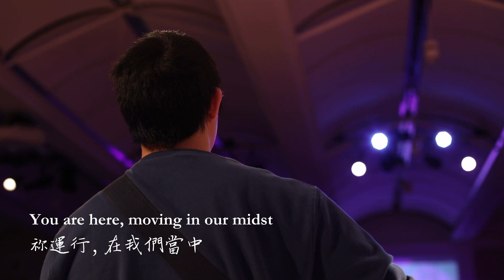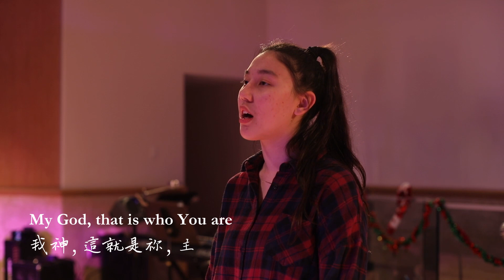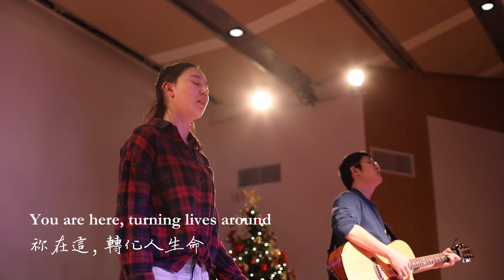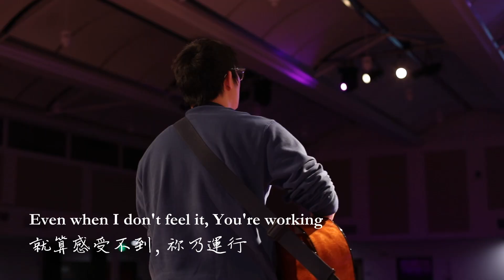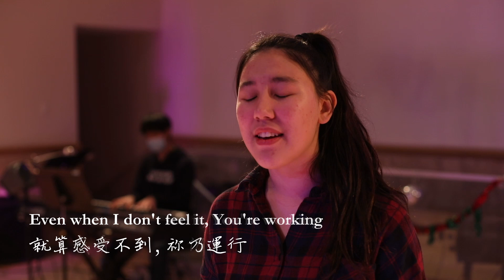Waymaker | 開路者 | GCCI EM Worship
Cover of Sinach's original song, "Way Maker"
CCLI #7115744

Worship Leader - Aaron Yoo
Lead Singer - Samantha Elliott
Harmony - Esther Yang
Background Vocals - Christina So
Keys - Joshua Lee
Drums - Seong Yoo
Bass - Roy Jou

Video and Audio Production - Roy Jou